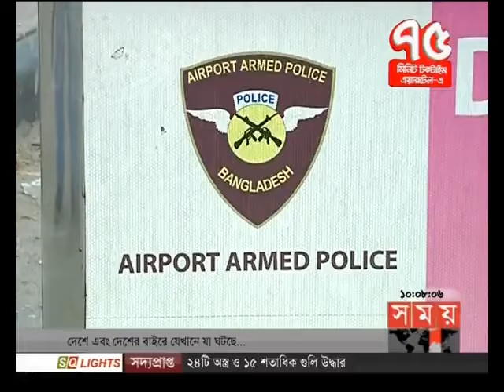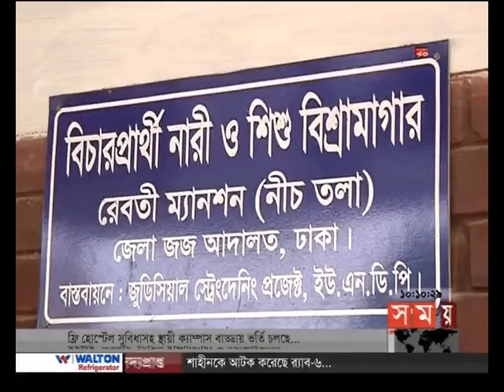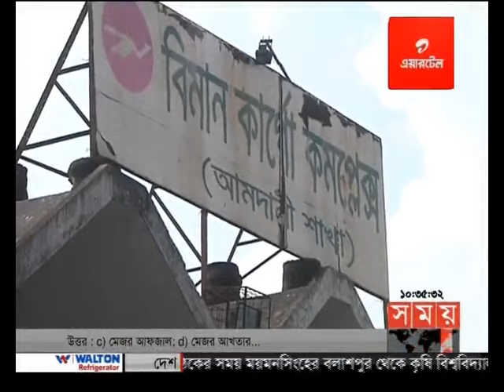সময় সংবাদ (সকাল ১০টা)